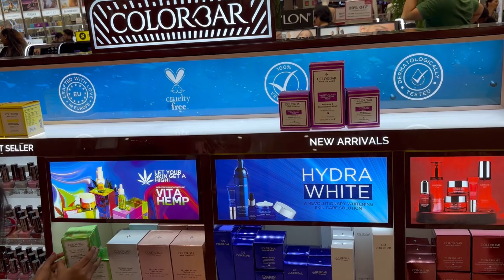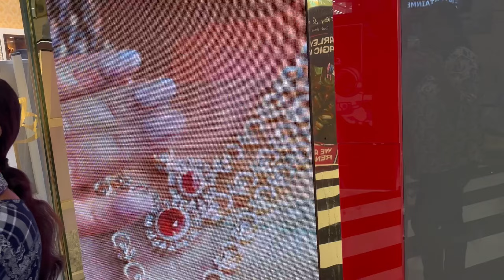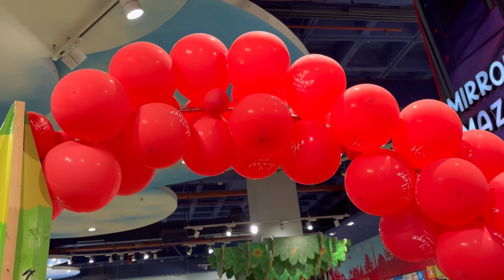బెంగళూరులో Biggest phoenix mall కి వెళ్లాము |simple ga ma షాపింగ్ కి 10k ఖర్చు చేసాము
బెంగళూరులో biggest phoenix mall  కి వెళ్లాము
simple ga ma షాపింగ్ కి 10k ఖర్చు చేసాము